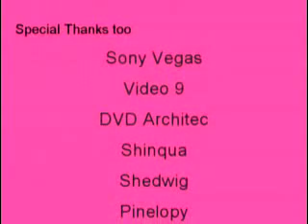pink th skate/inline movie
part 2/2. enjoy